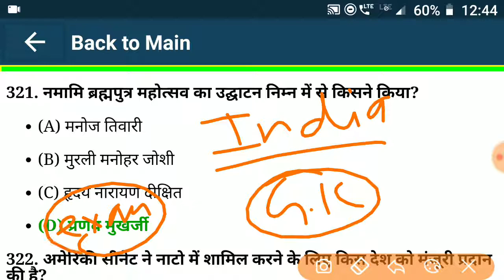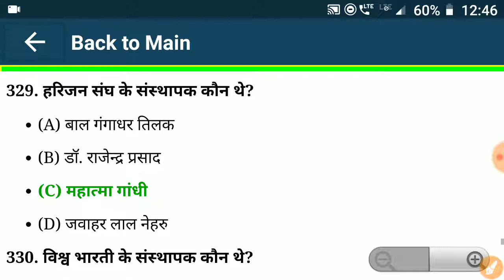India Gk #1, General Knowledge, Important Gk Question Answer, Gk for all Competitive Exam in Hindi